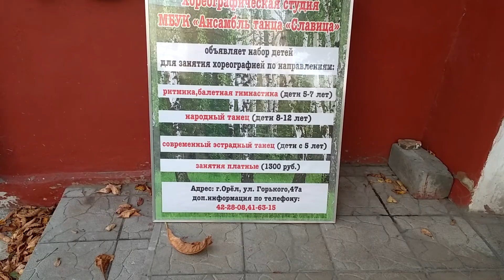0696 город Орёл улица Октябрьская 60 Лет Октября Горького ТЦ Утёс 2 поликлиника архиерейский дом суд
0696, город Орёл,  улица Октябрьская, 60 Лет Октября, сантехника,  ул. Горького, Утёс, Промприбор, парикмахерская Оленька,  хореографическая школа, Леди Гранд, 2  поликлиника, Славица, арбитражный суд. МТС, архиерейский дом